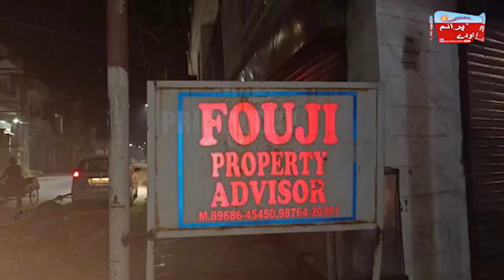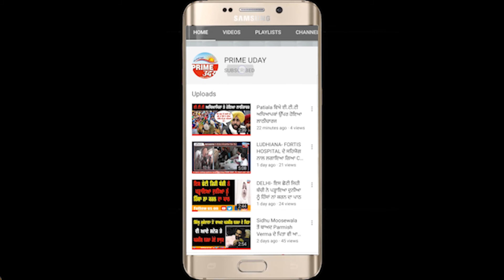ਲੁਧਿਆਣਾ ਪੁਲਿਸ ਇਕ ਵਾਰ ਫੇਰ ਵਿਵਾਦਾਂ 'ਚ ! ਬਿਨਾਂ ਮਾਸਕ ਤੋਂ ਬੈਠੇ ਵਿਅਕਤੀ ਨੂੰ ਪੁਲਿਸ ਫੋਰਸ ਚੱਕ ਕੇ ਲੈ ਗਈ ਥਾਣੇ !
ਲੁਧਿਆਣਾ ਪੁਲਿਸ ਇਕ ਵਾਰ ਫੇਰ ਵਿਵਾਦਾਂ ਵਿੱਚ ! ਬਿਨਾਂ ਮਾਸਕ ਤੋਂ ਬੈਠੇ ਵਿਅਕਤੀ ਨੂੰ ਭਾਰੀ ਪੁਲਿਸ ਫੋਰਸ ਚੱਕ ਕੇ ਲੈ ਗਈ ਥਾਣੇ !